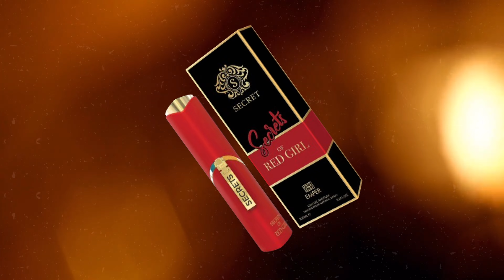Secrets of Red Girl (Pour Femme) - by Emper (Fragrance Review)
Secrets of Red Girl (Pour Femme)

Inspiration:
Secrets of Red Girl embodies allure, charisma, and vivacity. Inspired by the confident and outgoing spirit of the modern woman, this fragrance exudes playfulness and sophistication. With a captivating blend of sweet lychee, delicate rose, and exotic vanilla, Secrets of Red Girl unlocks the secret to complete seduction, empowering every woman to embrace her inner allure.

Notes:
Head Notes: Litchi, Red Currant
Heart Notes: Rose
Base Notes: Vanilla, Vetiver

Secrets of Red Girl opens with a tantalizing blend of litchi and red currant, creating a sweet and fruity aroma that immediately captivates the senses. The heart of the fragrance unfolds with the timeless elegance of rose, adding a touch of romance and femininity to the composition. Finally, the base notes of vanilla and vetiver provide a warm and sensual finish, leaving a lingering trail of seduction and sophistication.

With its vibrant and playful character, Secrets of Red Girl celebrates the confident and outgoing nature of the modern woman, inviting her to embrace her inner allure and unleash her true potential.